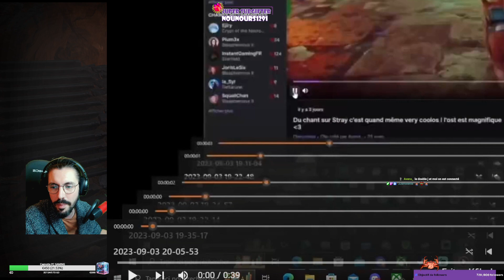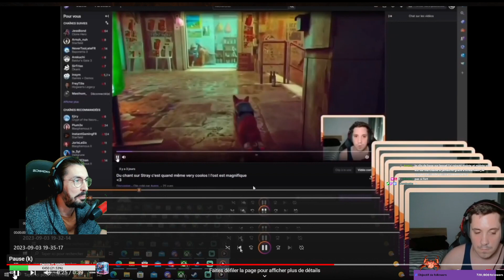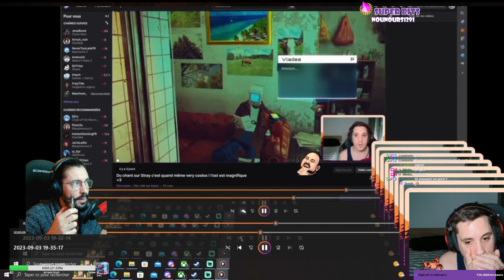Baldur's Gate 3 - E08 - Cthuliux